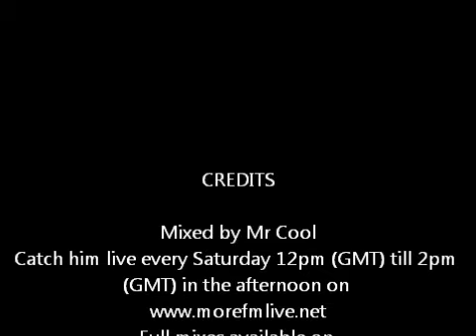15 Minutes of Heavan Deep & Soulful House Mix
Soulful & Deep House Mix Taster